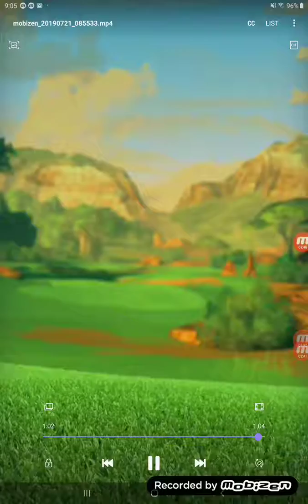🔥2 Golds - Chest Openings🔥 - Glenmonarch 9-Hole - PRO - "Ice Kid & IceHole"